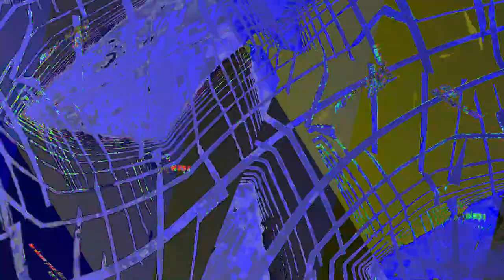[EPILEPSY WARNING] Movie 24 01 01 07h42m40s